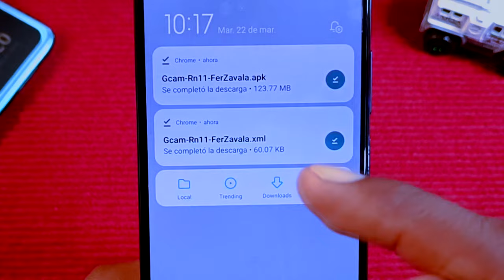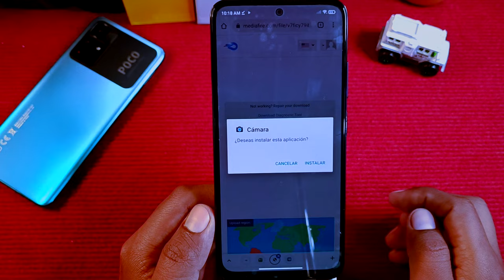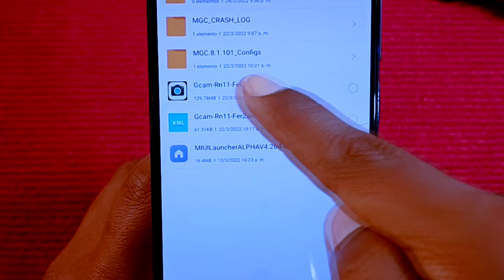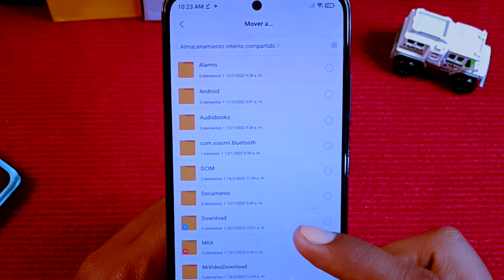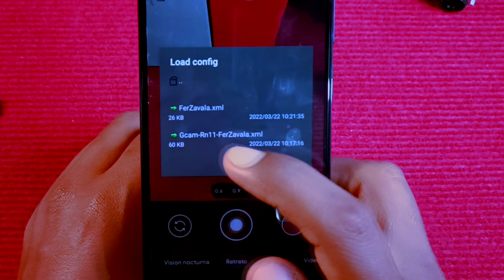La Mejor GCam para el Redmi Note 11 - Macro - Gran Angular y Principal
Finalmente una Gcam buena para nuestro Redmi Note 11 y también les comparto una configuración que hará que las fotografías salgan como si fuese un teléfono de gama alta.